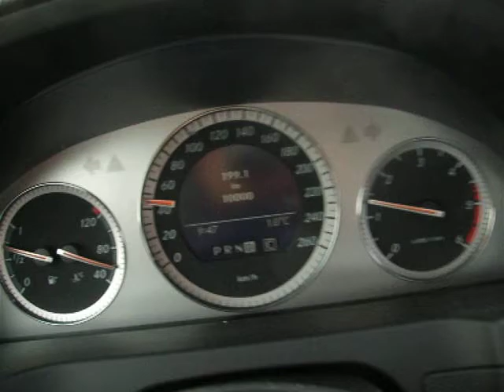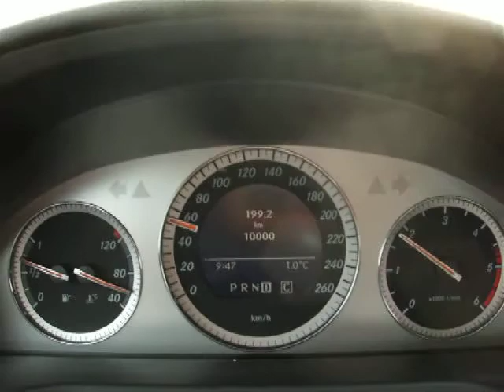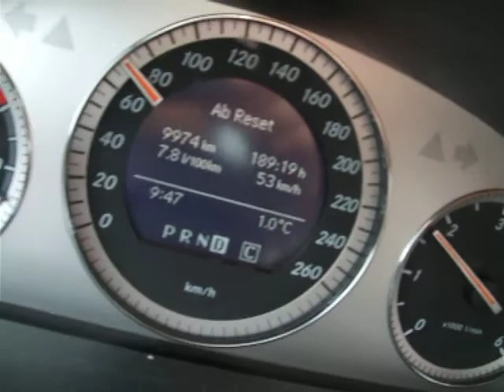Mercedes-Benz C 200 CDI Dauertest (w204 10000KM Durschnittsverbrauch von 7,8L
Die Modellbezeichnung des C 200 CDI ist irreführend. Sein Vierzylinder-Diesel hat keineswegs zwei Liter Hubraum, er holt 100 kW (136 PS) aus 2,148 Liter Volumen. Der Motor arbeitet mit vier Ventilen je Brennraum und direkter Kraftstoffeinspritzung, für zusätzliche Beatmung sorgt ein Turbolader. Die Leistungsausbeute ist angesichts dieses technischen Aufwandes eher gering und orientiert sich wohl an Kundenwünschen.